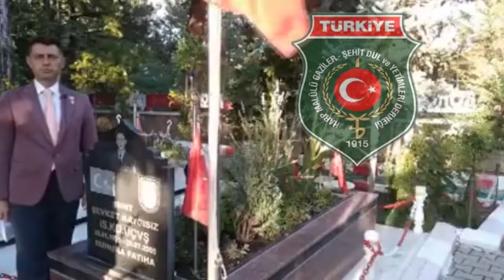ŞEHİT ŞEVKET KAYGİSİZ ANILDI (Özgecmişin Okunması)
Türkiye Harp Malulü Gaziler, Şehit Dul ve Yetimleri Derneği Kırıkkale Şubesi ve Şehitlerimizin aileleri ile düzenlediğimiz Şehitlerimizi şahadet yıl dönümlerinde kabirleri başında anma programlarımız çerçevesinde;
Hakkari Dağ ve Komando Tugay Komutanlığı emrinde görev yapmakta iken 29 Temmuz 2005 tarihinde park halindeki sivil aracın pkk terör örgütü üyeleri tarafından patlatılması sonucu Şehitlik mertebesine ulaşan İstikam Kıdemli Üst Çavuş Şevket Kaygisiz kardeşimiz şahadetinin 16.yılında Şehitliğimizde kabri başında Şehit Cami İmam Hatibi İsa Erkoç tarafından okunan Kuran ve yapılan dualarla  anıldı.
Türkiye Harp Malulü Gaziler,Şehit Dul ve Yetimleri Derneği Kırıkkale Şubesi olarak Şehidimiz Şevket Kaygisiz kardeşimizi şahadetinin 16.yılında,
bu vesile ile de bütün Şehitlerimizi bir kez daha rahmet ve minnetle anıyor,Kaygisiz ailemize ve tüm Şehit ailelerimize sabır başsağlığı diliyoruz.